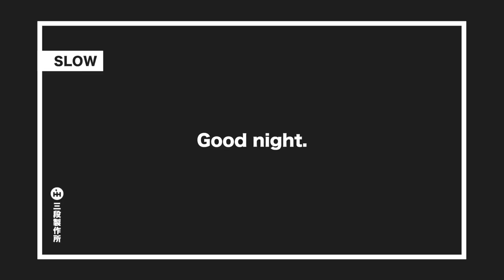PJS : Good night.